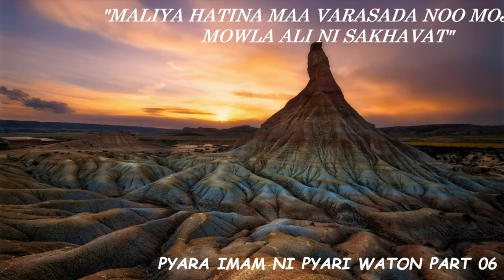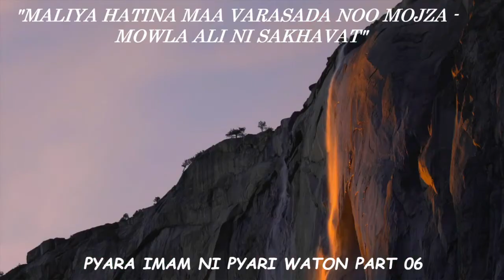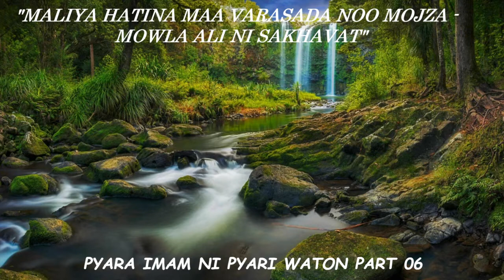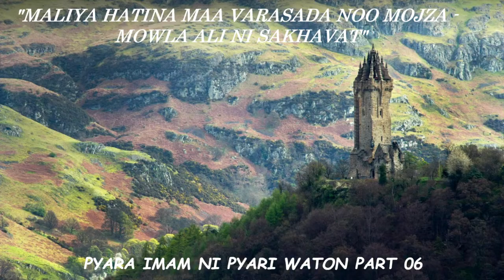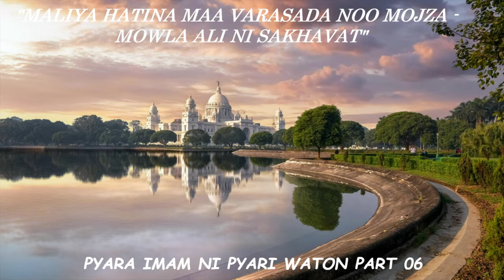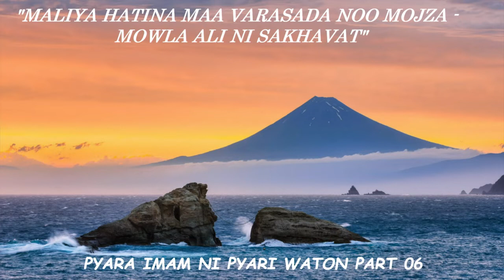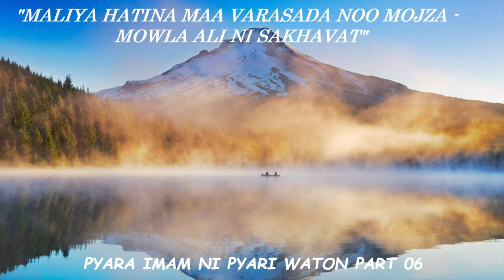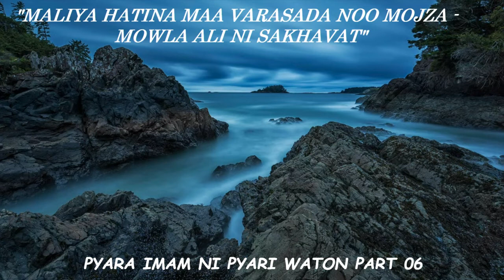PYARA IMAM NI PYARI WATON PART 06 ''MALIYA HATINA MAA VARA SADA NOO MOUJZA - MOWLA ALI NI SAKHAVAT''